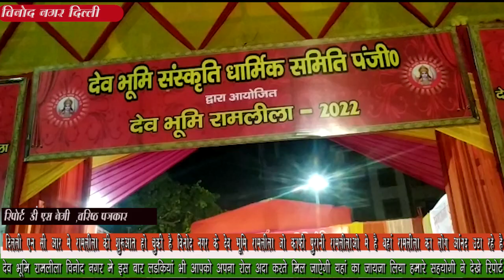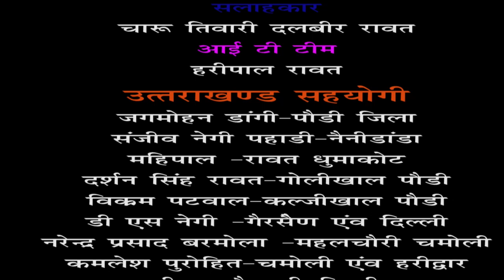दिल्‍ली के विनोद नगर मे देव भूमि रामलीला का शानदार मंचन हो रहा इस बार लडकियां किरदार निभा रही है ।